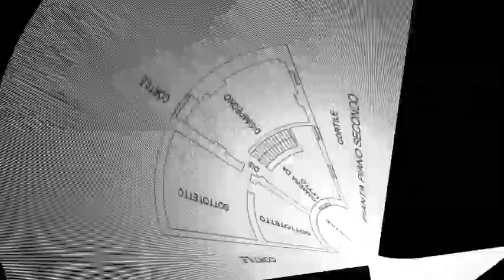San Maurizio di Conzano (AL). Cascinale ristrutturato. Giardino e frutteto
San Maurizio di Conzano (AL). Casa indipendente.